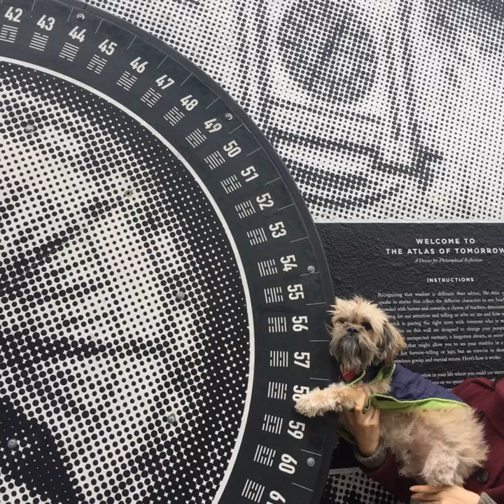Mural Arts Program | Wikipedia audio article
00:00:44 1 History
00:02:27 2 Murals
00:04:03 3 Legacy
00:05:25 4 See also

- Socrates

SUMMARY
The City of Philadelphia Mural Arts Program is an anti-graffiti mural program in Philadelphia and Pennsylvania, in the United States. The program was founded in 1986 under the direction of local artist Jane Golden, as part of the Philadelphia Anti-Graffiti Network, with the goal of facilitating collaboration between professional artists and prosecuted graffiti writers to create new murals in the city.  It also works with community groups to educate and children in the arts and involve them in the creation of the murals. The program is currently one of the largest employers of artists in Philadelphia, employing more than 300 artists each year. In 2016 the organization was rebranded as Mural Arts Philadelphia.